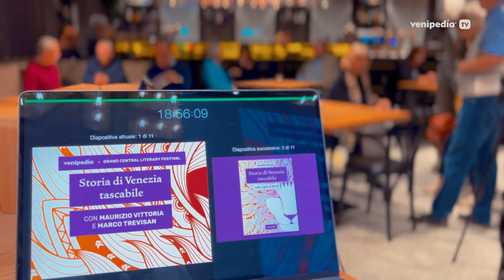Storia di Venezia tascabile — Grand Central — 26 ottobre 2022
⭐️ Storia di Venezia tascabile, in tour ⭐️
⭐️ Memories - 26 ottobre 2022 ⭐️

Al Grand Central Literary Festival con sottofondo jazz, ambiente di classe e bella gente (ci dicono che anche la birra non era niente male). 😎

Grazie a Silvia Scagnetto di Grand Central Literary Festival per la disponibilità di una serata fuori programma.

Grazie per aver partecipato, alla prossima data! ✌️

Non hai ancora il libro?

Sempre tuoi,
i Mastri Venipediani